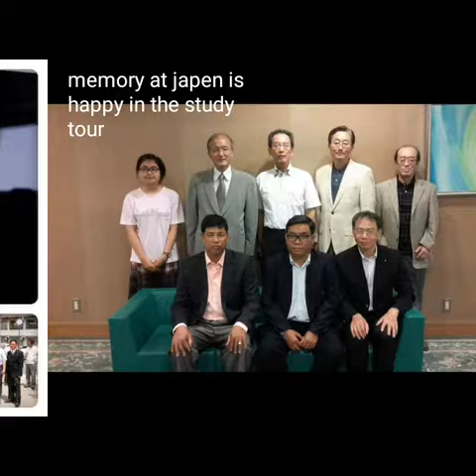Memory is happy in japan